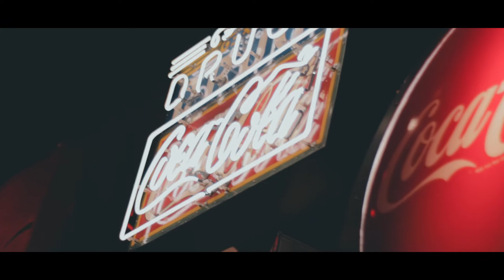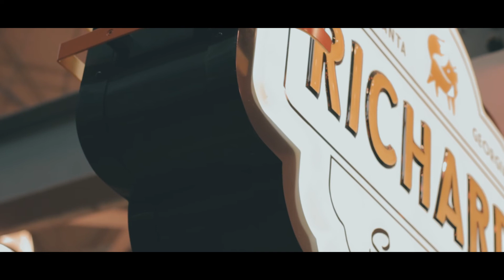VLOG 5 ATLANTA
ATL is personally one of my favorite cities in the US so far. Nothing but good vibes all around! If you guys haven't been here definitely check it out!!

Music : Manila Killa & AOBeats - I'm OK (feat. Shaylen) [Kid Froopy Remix